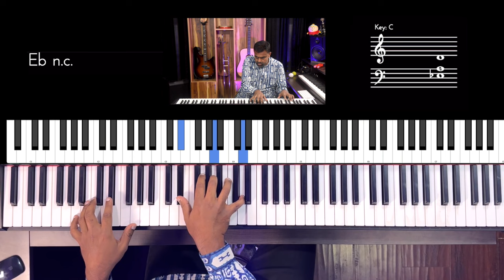Riff #2960 - Jason Zac